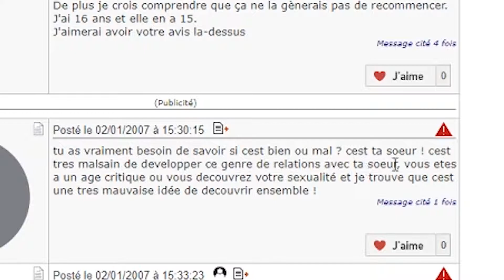LES ANECDOTES INCESTUEUSE ! N3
Petite anecdote comme on les aimes entre frère et soeur !